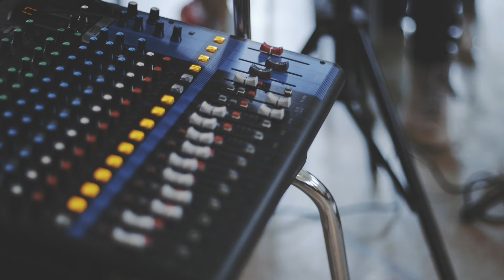Sub Urban Orchestra 2015 - ArtsTrain & Bird College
The ArtsTrain music project has been working with Bird College to build and develop the Sub Urban Orchestra 2015. This year the project has been led by Nikki Yeoh a British jazz pianist, keyboardist and composer alongside our fantastic tutors Ian Tripp and Lizzie Ogle